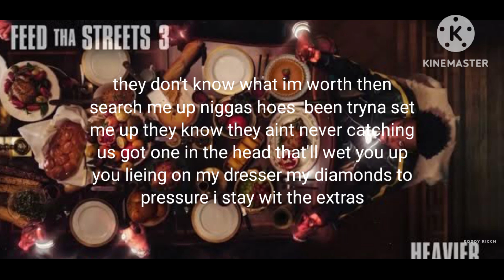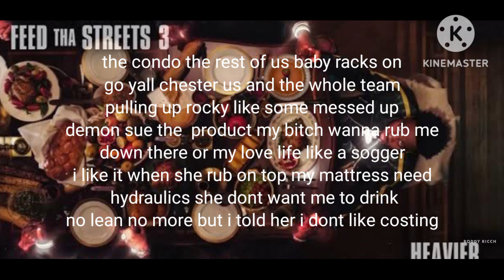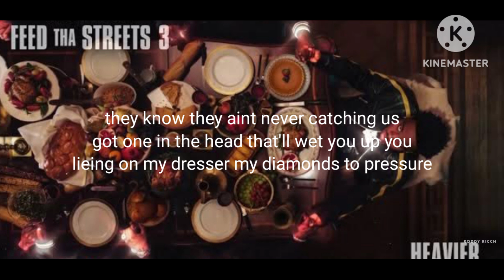LYRICS heavier Roddy rich